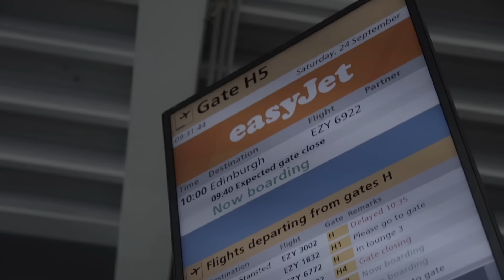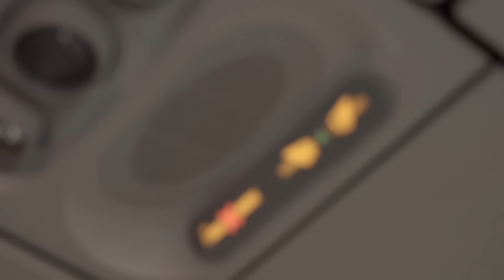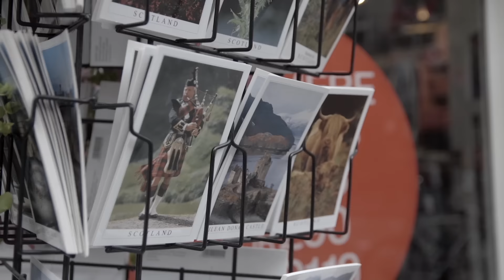Doedelzak Challenge! | Ruba Zai & Jalil #1 - Wander Schotland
Het is zover! Ruba Zai en haar man Jalil mogen samen op reis naar Schotland. Het land van de traditionele kilts en doedelzakken! De eerste aflevering is dan ook meteen de Wander local challenge, waarbij het duo moet proberen om zoveel mogelijk geld te verdienen als straatmuzikant. Aan de prachtige kleding zal het niet liggen! Het doedelzak spelen blijkt wel iets lastiger dan gedacht. Zou het Ruba en Jalil lukken om een paar pond te verdienen?

Over Wander:

Wander is hét online reisprogramma van Nederland. Elke week gaan verschillende acteurs, YouTubers, zangers en presentatoren mee op verrassingsreis. Zonder te weten waar ze heen gaan, beginnen zij aan een onvergetelijk avontuur. Met alleen een paspoort en paklijst op zak beginnen zij aan hun reis. Op het Wander platform zie jij hun belevenissen op koude, tropische, rustgevende en extreme plekken op de wereld. Onze Wanderers doen de gaafste activiteiten en ontmoeten bijzondere locals op hun reizen. Doe inspiratie op voor je volgende reizen of geniet van de belevenissen van onze avonturiers in het buitenland. Elke maandag en vrijdag komt er een nieuwe aflevering van Wander online! Ga mee op reis!

Wander wordt geproduceerd door Endemol Shine Beyond Nederland.